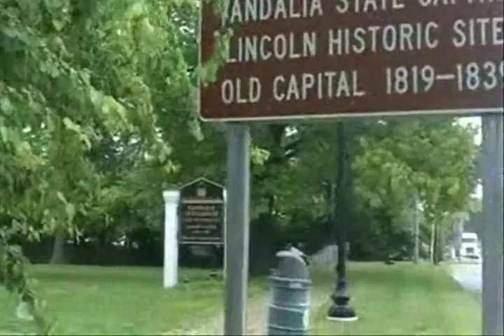DENNIS DAILY at the end of the road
DENNIS DAILY continues his trip back to the Midwest; in Vandalia, Illinois, he finds the "end of the road."